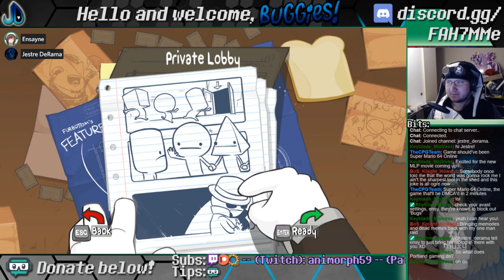Fight with your Best Friends! ft. Ensy | BattleBlock Theater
An old session of Portland: Gamiacs where Ensayne and I go for an A+ all the way!